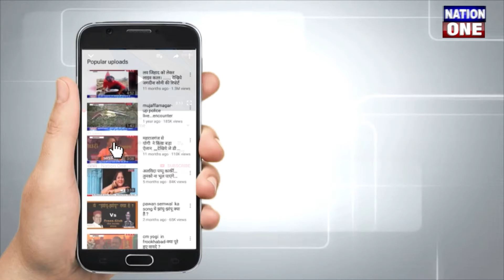State Bank के कर्मचारी ने पेश की नयी मिसाल...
उत्तराखंड के गदरपुर में स्टेट बैंक में कार्यरत एक कर्मचारी ने अपनी बेटी के जन्मदिन पर स्कूल और आंगनबाड़ी केन्द्रों पर कोपी-किताबें और गिफ्ट बांटकर एक नयी मिसाल पेश की है...!

Thankyou.